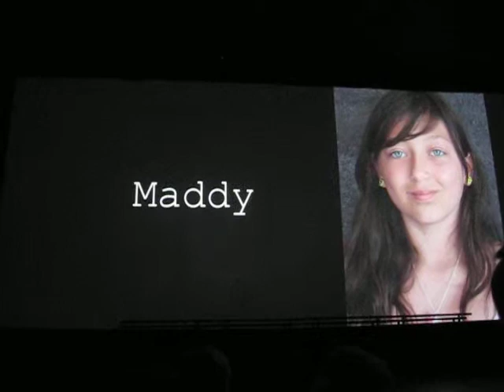Madelyn & Natalie Aguilar with friends at Play " The big Chill "